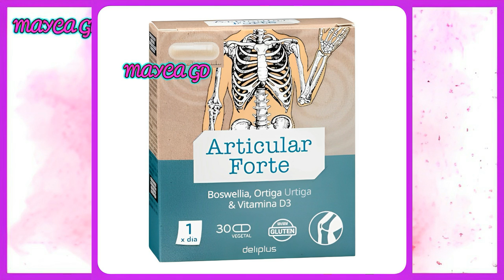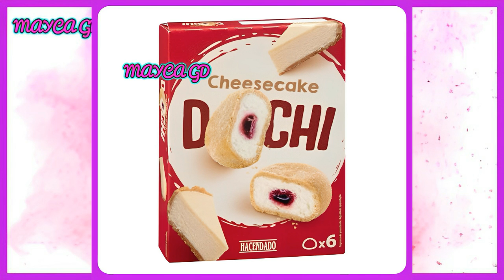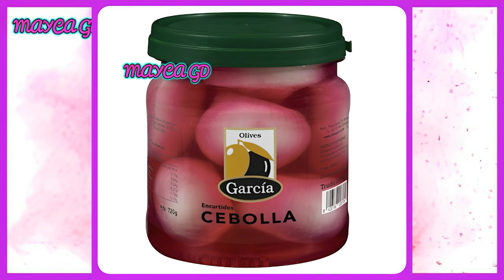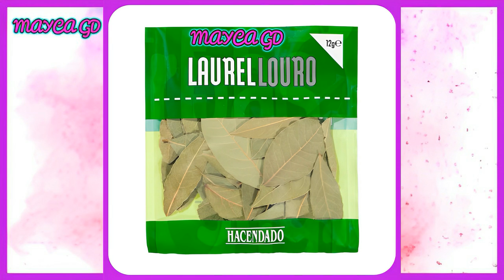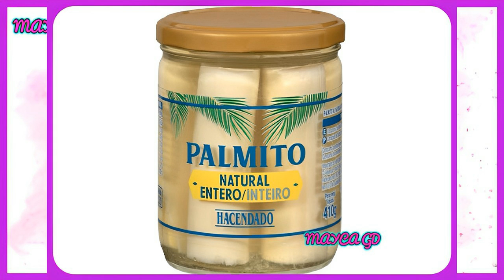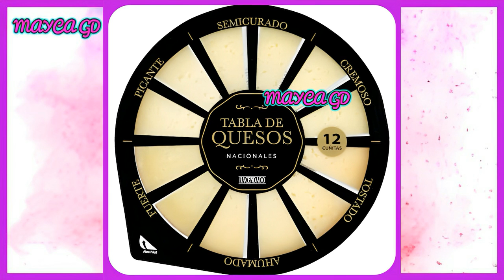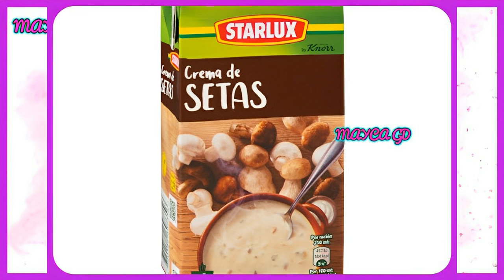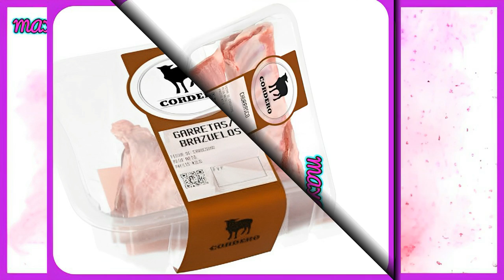🔥MERCADONA AVANCE 🔥LACAS UÑAS NEÓN Y MUCHÍSIMAS NOVEDADES 💄AL DETALLE CON SUS PRECIOS✨MAYCA GD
💜 GRUPOS DE FACEBOOK QUE ADMINISTRO:
IN LOVE CON PRIMARK:

💖ESTE  VIDEO 🎥  ES EDITADO POR MI, Y ES PROPIEDAD DE MAYCA GD, CUALQUIER PLAGIO DE ESTÉ SEA VIDEO O FOTOS DE LOS VIDEOS, SERÁN DENUNCIADO.

mercadona
novedades mercadona
novedades mercadona julio 2023
avance mercadona
mercadona junio
perfumeria mercadona
novedades mercadona junio
novedades mercadona perfumeria
cosmetica mercadona
deliplus
deliplus mercadona
mystic mercadona
maquillaje toscana mercadona
maquillaje toscana
paleta sombras nude mercadona
paleta sombras intense mercadona
paleta sombra cherry mercadona
paleta sombra aquamarine mercadona
el mundo de caliope
novedades mercadona 2023 perfumeria
mercadona
novedades mercadona
avance mercadona
perfumeria mercadona
novedades mercadona perfumeria
cosmetica mercadona
deliplus
deliplus mercadona
compra semanal mercadona
novedades mercadona mayo 2023
toscana mercadona
toscana maquillaje mercadona
ana estrella
ana estrella mercadona
avance mercadona 2023
dia de la madre mercadona
rebajas brochas maquillaje mercadona
baja precios brocha maquillaje mercadona
baja precios brocha maquillaje deliplus
mercadona
novedades mercadona
avance mercadona
perfumeria mercadona
novedades mercadona junio
novedades mercadona perfumeria
cosmetica mercadona
deliplus
deliplus mercadona
compra semanal mercadona
novedades mercadona junio
novedades mercadona junio 2023
mercadona junio
toscana mercadona
regalos revistas julio 2023
revista woman julio 2023
revistas moda julio 2023
revistas belleza julio 2023
regalos revista woman julio 2023
revistas julio 2023
tendencias maquillaje 2023
muestras gratis
revistas de moda
tendencias de maquillaje
avance regalos revistas julio 2023
avance regalos revistas junio 2023
cosmopolitan julio 2023
revistas 2023 julio
moda 2023 julio
avance regalos julio 2023
clara julio 2023
revista clara julio 2023
revista elle julio 2023
valquer
planchas cabello
mac chili
REVISTAS CON REGALOS
REGALOS EN LAS REVISTAS MENSUALES
mascarilla fresh mercadona
mascarilla fresh deliplus
parches hidrogel mercadona
parches hidrogel deliplus
gel baño exfoliante strawberry mercadona
gel baño exfoliante straeberry deliplus
gel baño exfoliante fresa mercadona
gel baño exfoliante fresa deliplus
monogotas candy mercadona
monogotas candy deliplus
monoi mercadona
monoi deliplus
gelatina bronceadora mercadona
gelatina bronceadora deliplus
junio 2023
junio 2023 mercadona
reductor intensivo mercadona
reductor intensivo deliplus
fruit lover mercadona
fruit lover hacendado
summer paradise mercadona
summer paradise deliplus
la perfumeria de mercadona
nueva colecion maquillaje mercadona
nueva colecion maquillaje summer paradise mercadona
nueva colecion maquillaje sumer paradise deliplus
paleta sombras sumer paradise mercadona
paleta sombras sumer paradise deliplus
paleta sombras gliter mercadona
paleta sombras gliter deliplus
paleta iluminadores sumer paradise mercadona
paleta iluminadores sumer paradise deliplus
paleta sombras gliter sumer paradise mercadona
fluido labios sumer paradise mercadona
perfiladores ojos sumer paradise mercadona
miradas summer paradise mercadona
desodorantes deliplus